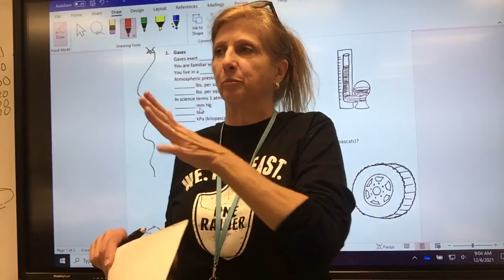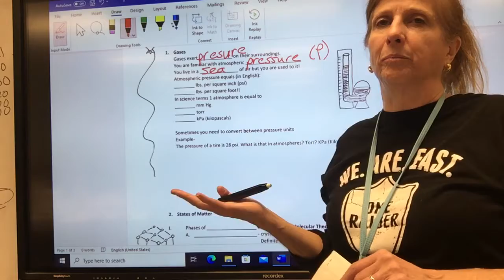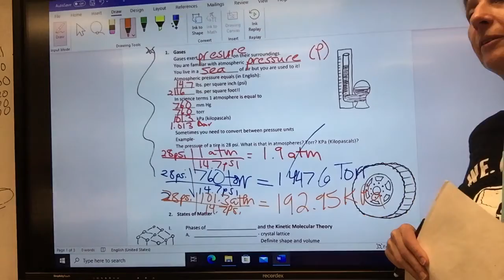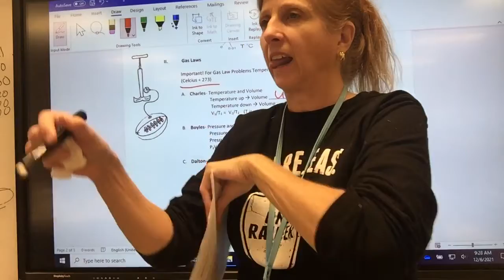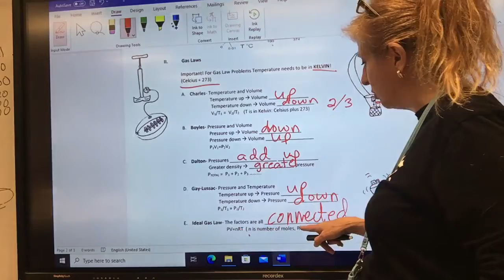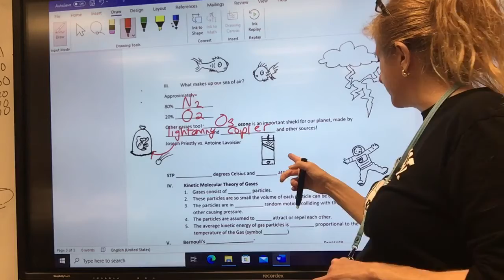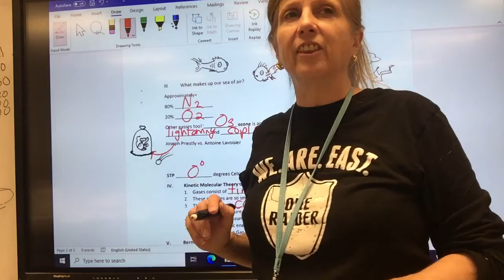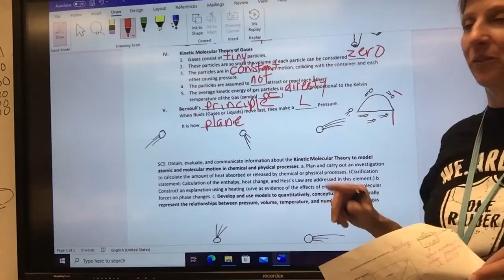Unit 9 Gas Laws